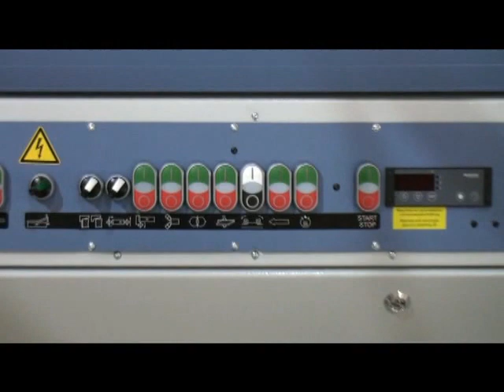Hebrock - F4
Kompakte Kantenanleimmaschine - Einfach und genial in der Handhabung und mit perfektem Finish